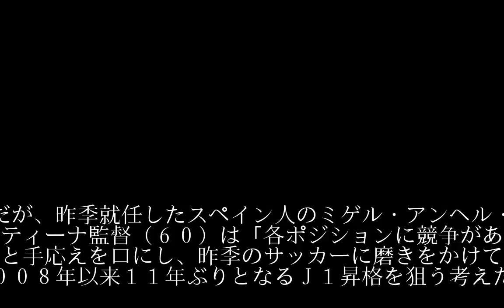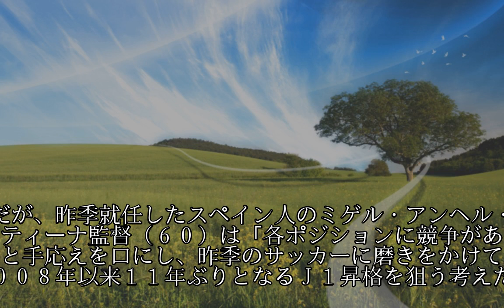Ｊ２東京Ｖ始動 いきなり２時間 主力流出も指揮官１１年ぶり昇格手応え